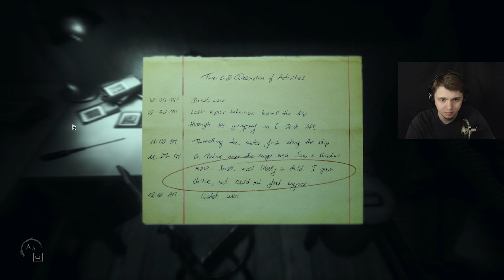SCARY MANNEQUINS | Layers of Fear 2 | Part 2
In this episode we rob a bank and shoot a woman. Yeah...

- Links -

-Layers of Fear 2 is a first-person psychological horror game with an emphasis on exploration and story. Players control a Hollywood actor who heeds the call of an enigmatic director to take on the lead role in a film shot aboard an ocean liner. Beware, for all may not truly be what it seems. (Steam)